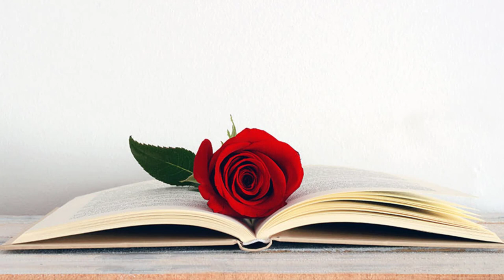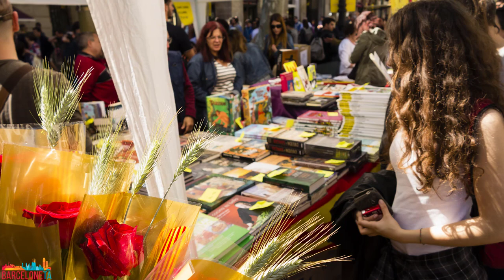23 Απριλίου: «Ένα τριαντάφυλλο για την αγάπη, ένα βιβλίο για πάντα» | Ισπανικά μαθήματα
¡Hola amigo!
Στο σημερινό βίντεο θα μάθεις γιατί κάθε χρόνο στις 23 Απριλίου η Βαρκελώνη γεμίζει από Τριαντάφυλλα, βιβλία και ερωτευμένους.
Στην Βαρκελώνη, η Παγκόσμια Ημέρα Βιβλίου γίνεται μια ιδιαίτερα ρομαντική γιορτή. Οι κάτοικοι της Καταλονίας γιορτάζουν την ημέρα του πολιούχου τους, Sant Jordi, με μια περίεργη παράδοση.
Ας πάρουμε όμως τα πράγματα από την αρχή…